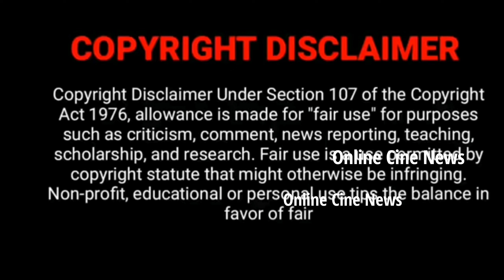Preethi Sharma Cute OffScreen Photos Diwali Wishes | Padamathi Sandhya Ragam Serial| Shakthi Serial